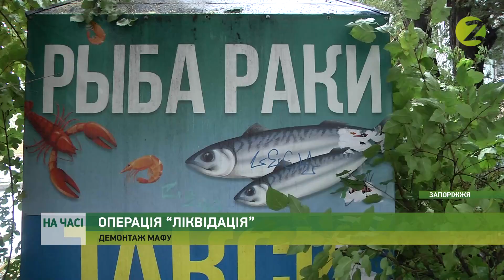На часі - У Вознесенівському районі продовжують демонтувати незаконно встановлені МАФи - 03.11.2020